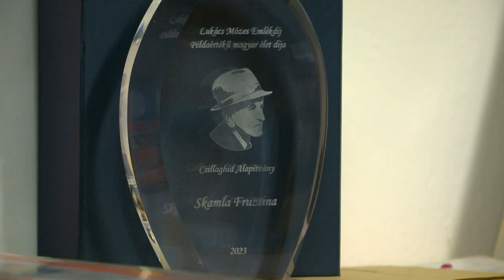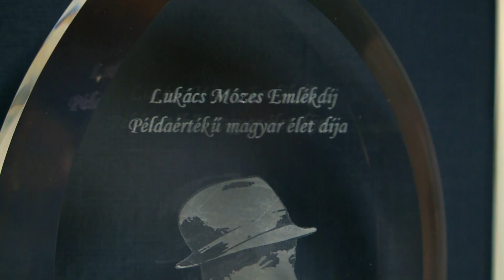Jótékonysági est a Rózsavölgyi Közösségi Házban - 2023.03.21.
A Nemzeti Egység ünnepén jótékonysági estet rendezett a Csillaghíd Alapítvány a Rózsavölgyi Közösségi Házban. A befolyt összegből a vendégek egy halmozottan hátrányos helyzetű kislányt segítettek abban, hogy az alapítvány által szervezett csutorás népzenei táborba eljusson.